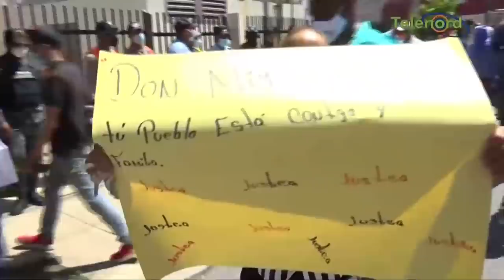Gente acude a manifestación para mostrar su apoyo a Don Miguelo